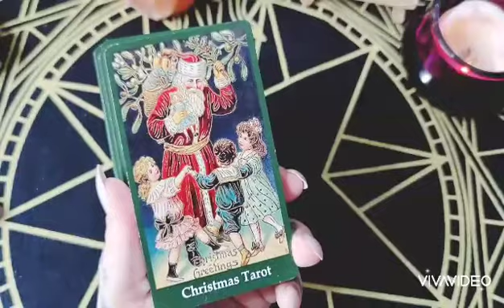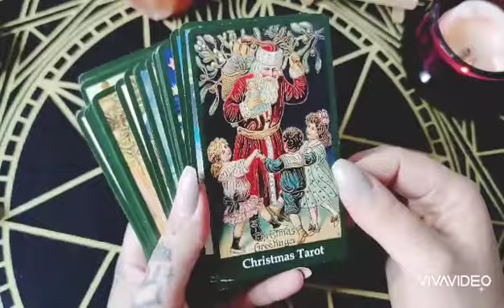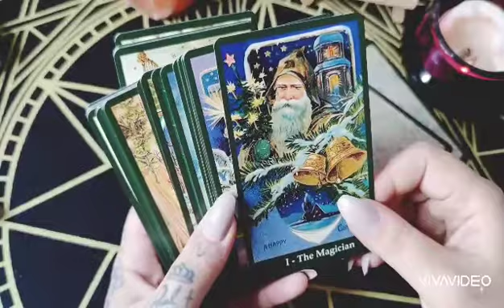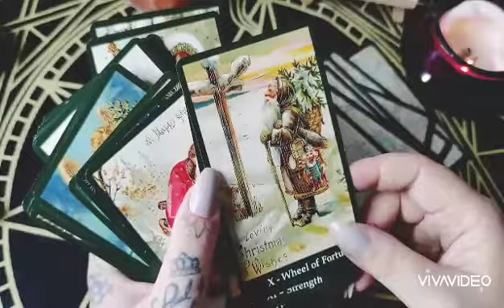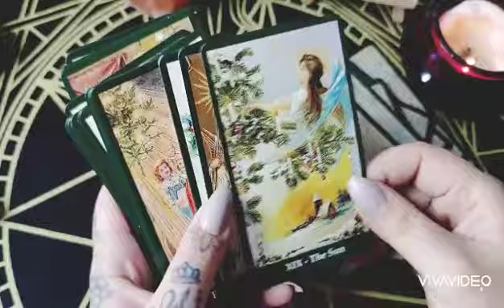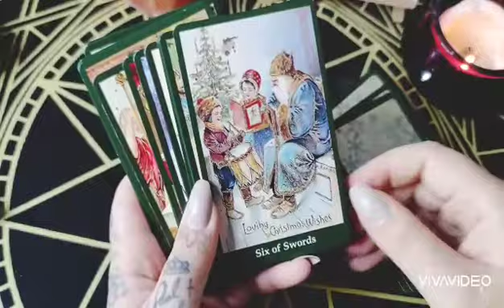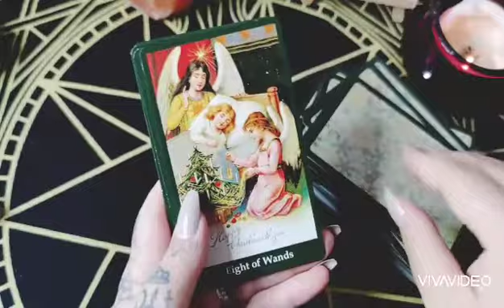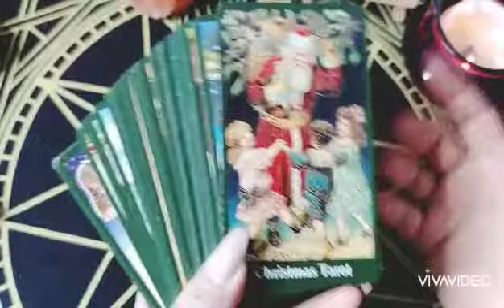Christmas tarot 🤶🤶❤️🥰😘💞. présentation des cartes❤️❤️❤️✨✨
J’espère que vous allez bien et merci d’etre là sur ma chaîne YouTube tube😁😁😁

Je suis très heureuse de vous présenter un tarot de Noël parce que bientôt les fêtes arrizvnt ❤️❤️🤶🤶🤶🤶

Merci de votre bienveillance,
N’hesitez pas à partager ma chaîne YOUTUBE LD oracles voyance💕💕💕💕

👉👉👉📝📝📝 par Facebook sur ma page pro: LD oracles voyance

Les consultations sont à demander par mail uniquement

Dans les achats d’oracles, de tarots, de livres à vous présenter...
De créations d’oracles.

Je vous remercie tous à très vite pour de nouvelles aventures🤞❤️❤️❤️❤️❤️